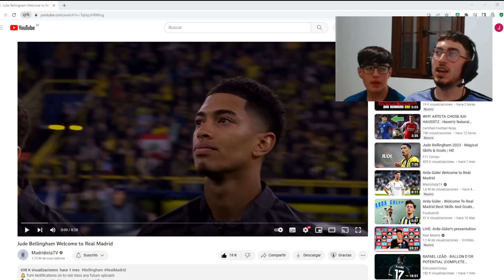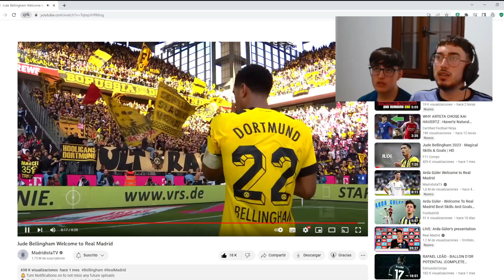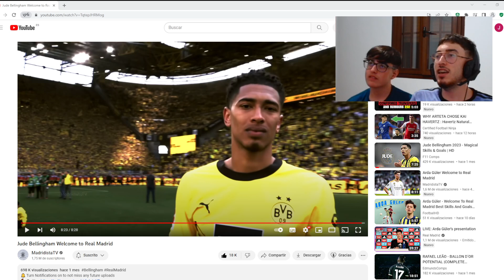💥EL CENTROCAMPISTA MAS COMPLETO💥 REACCIONANDO A JUDE BELLINGHAM NUEVO FICHAJE DEL REAL MADRID CF